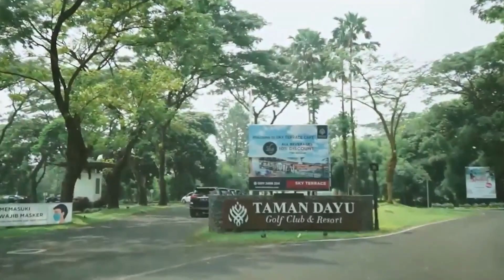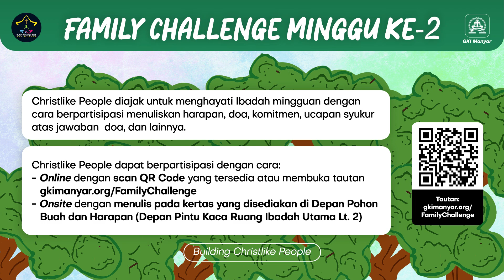Warta Bulan Keluarga GKI Manyar 3 September 2023